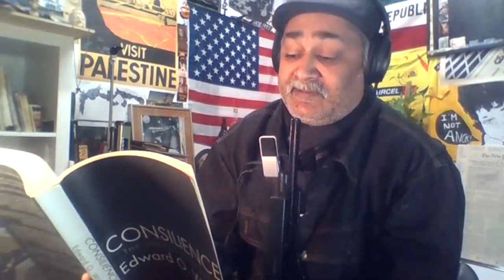Consilience, Ch. 4, The Natural Sciences (Part One)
Consilience, by E.O. Wilson, 1998, w MTK on the M-I-C
PLAYLIST OF THE ENTIRE BOOK